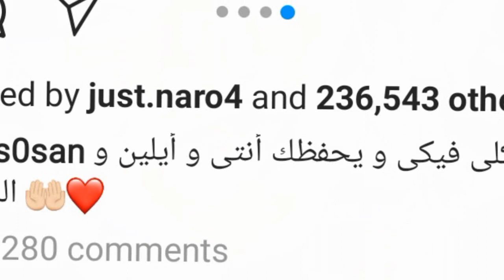حقيقة حمل زينب و تلميح احمد حسن و عودتها بالحجاب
حقيقة حمل زينب و تلميح احمد حسن
 عودت زينب بالحجاب